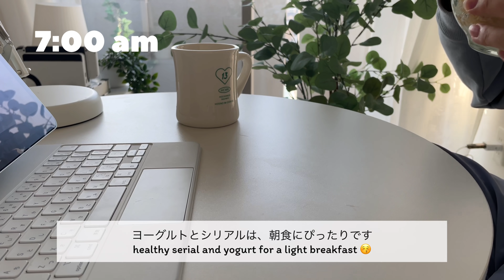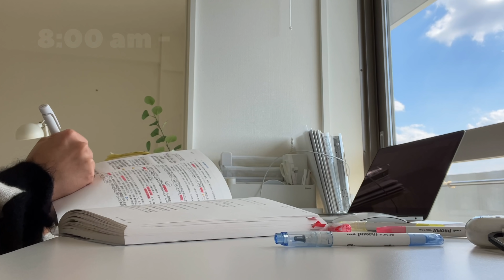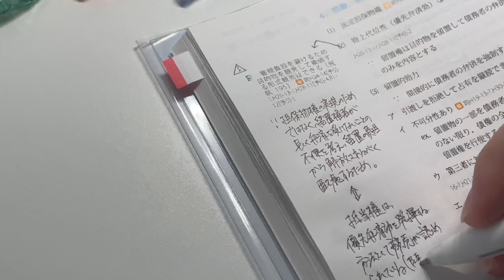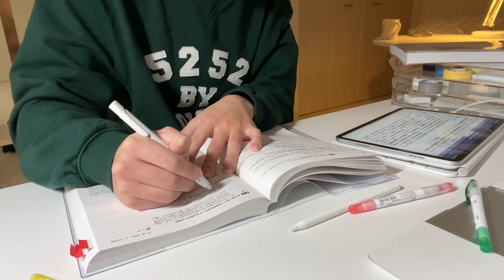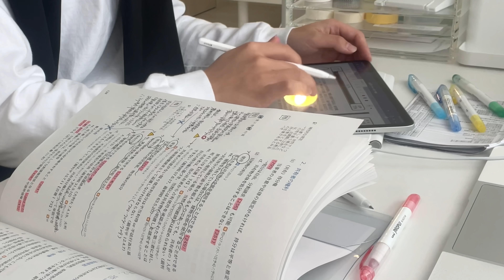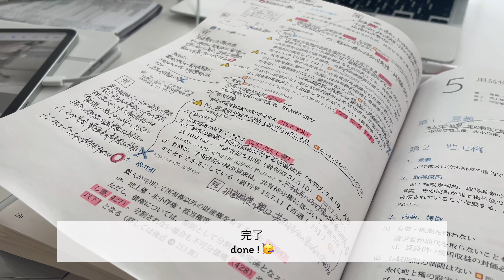【vlog】大学生の忙しすぎた１週間 / 76時間の勉強記録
画質を1080p~にしてお楽しみください ☺︎

3連休はうまく過ごせましたか:*)
ぴけの春休みや連休はどこに行ったのか…
それでも楽しく過ごせています😊
みんなも頑張ってください。
すべての学生、ファイトです！

【Profile】
名古屋大学3年生🎓/一人暮らし🏠

- 字幕協力
LEE EUNSEO（韓国🇰🇷）
COCO（中華系🇨🇳🇲🇾🇹🇼🇲🇴🇭🇰🇸🇬）
RODLIGUES（スペイン/ポルトガル/ブラジル 🇪🇸🇵🇹🇧🇷）
AMANDA （インドネシア🇮🇩）